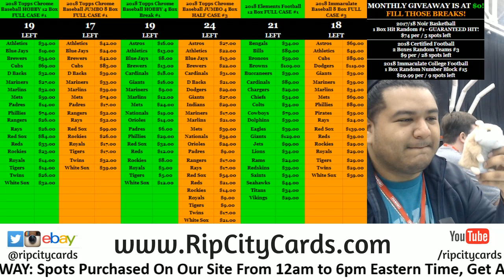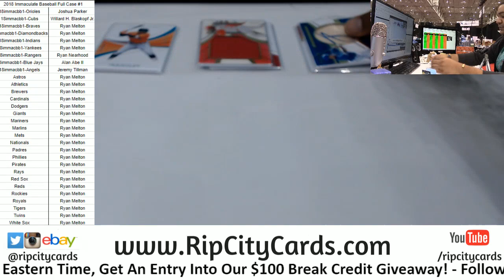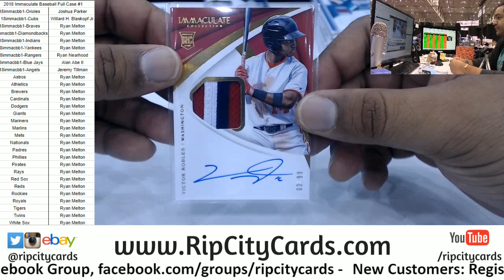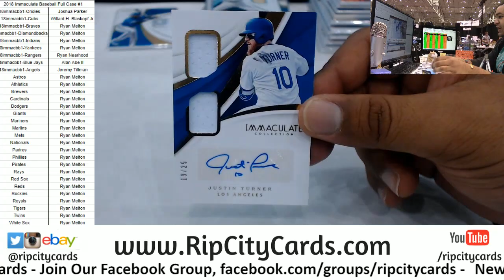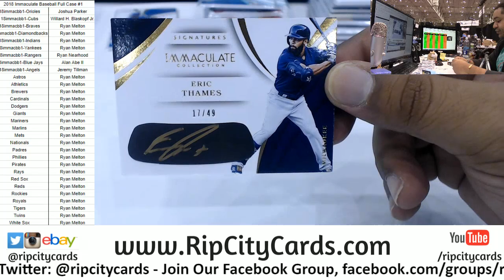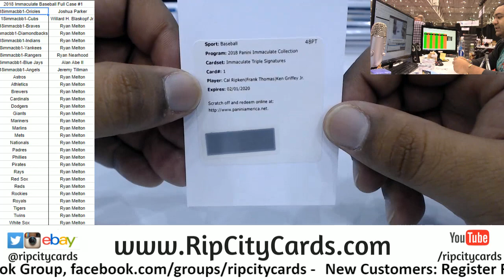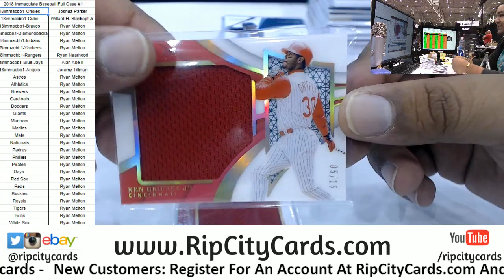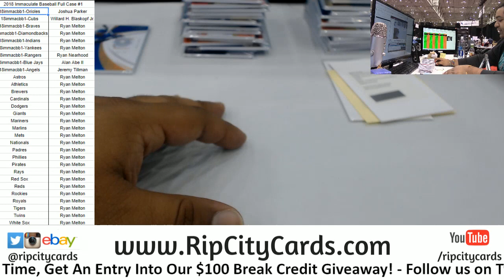2018 Immaculate Baseball Full Case #1 RCC